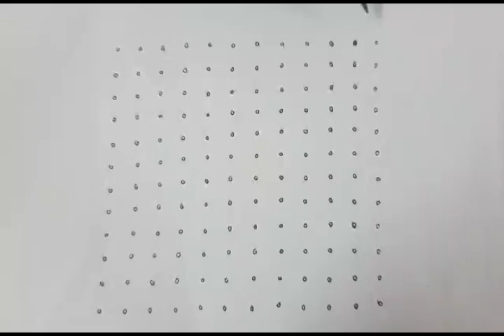Pongal Rangoli series (7) — 12:12 dots — mugulu